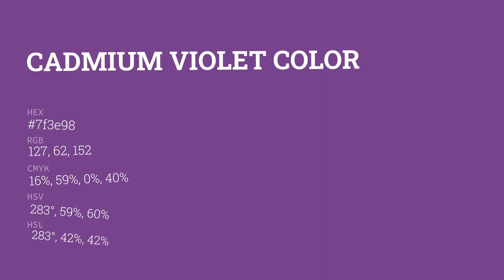Cadmium Violet color 7f3e98 hex color - Violet color - Cool color 7f3e98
What color is Cadmium Violet ? 7f3e98 hex color - Violet color - Cool color 7f3e98

Hex 7f3e98 Color Code is also known as Cadmium Violet color.